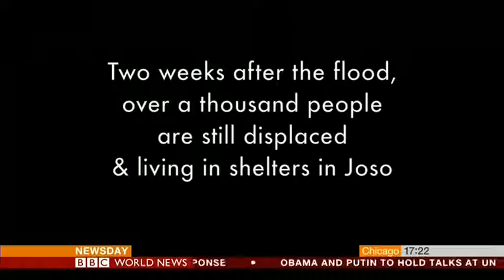IPI's Francesco Mancini on BBC World News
IPI's Senior Adviser Francesco Mancini talks about the UN's ambitious global agenda, launching this weekend, on the BBC.